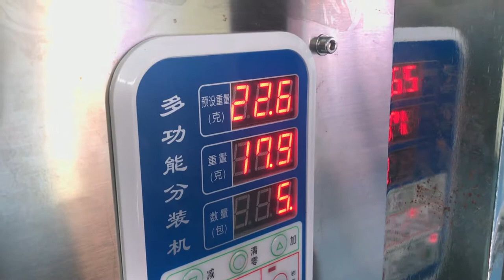paper clip, pin weighing packing machine